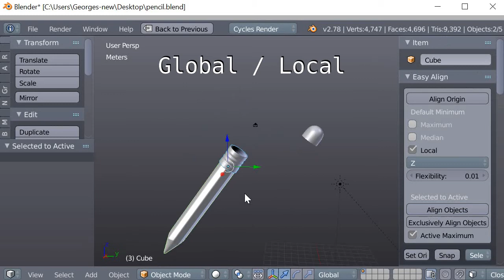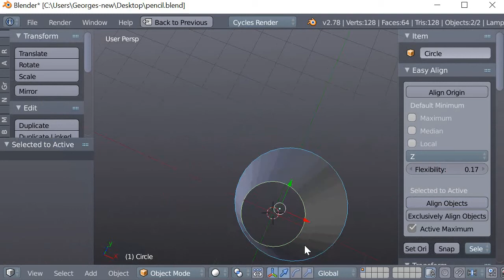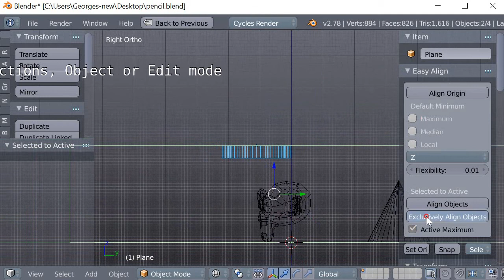Easy Align add-on for Blender - simple tutorial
Simple tutorial explaining Easy Align add-on for Blender 2.78